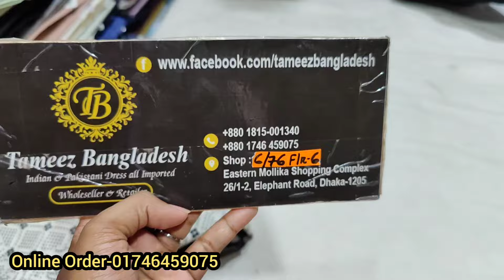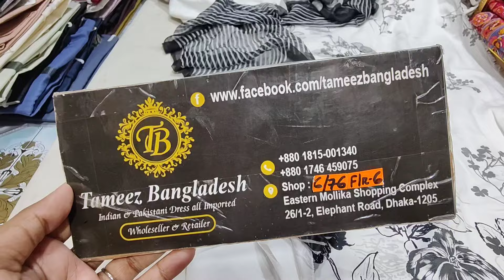অরিজিনাল ইন্ডিয়ান মমতাজ আর্ট ব্রান্ডের থ্রি পিস কিনুন অফারে High quality branded cotton dress